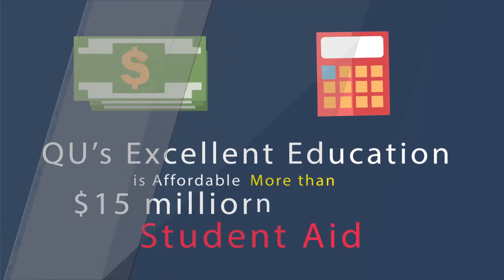3600 Why is Quincy University Right for You